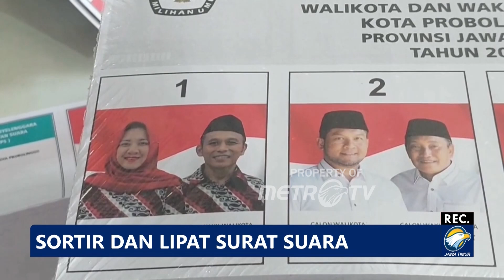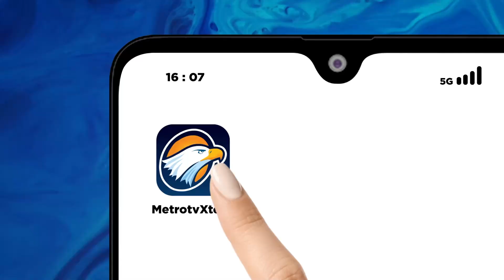KPU Kab. Ngawi Sortir dan Lipat Surat Suara Pilgub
METRO TV JATIM, Komisi Pemilihan Umum di sejumlah daerah di Jawa Timur masih melaksanakan proses sortir dan pelipatan surat suara untuk Pilkada serentak 2024, yang ditargetkan selesai dalam waktu dekat.